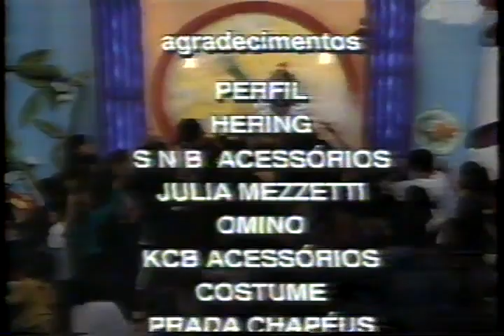Transição: Casa da Angélica e Passa ou Repassa 01/05/1995 (TVB)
Transição entre a Casa da Angélica e o Passa ou Repassa do dia 01/05/1995
Vamos Relembrar